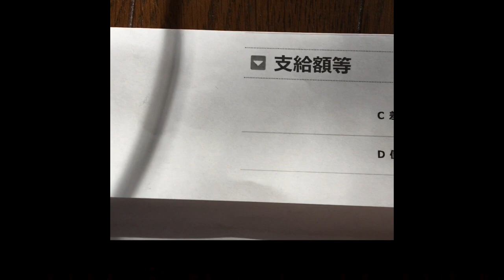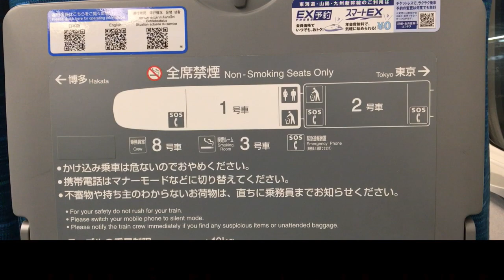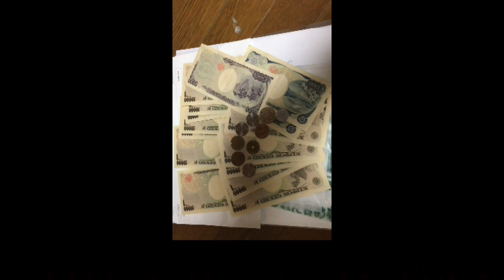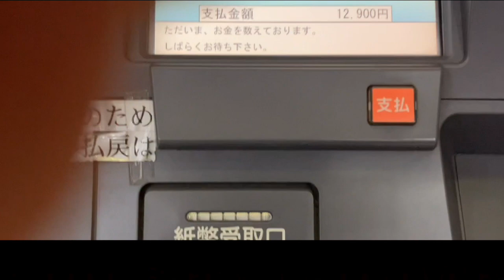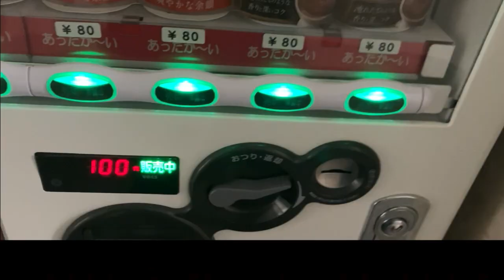ダメ犬のANN 2023.04.01 「絶望ライン工風に動画をつくってみた Vol・１０」